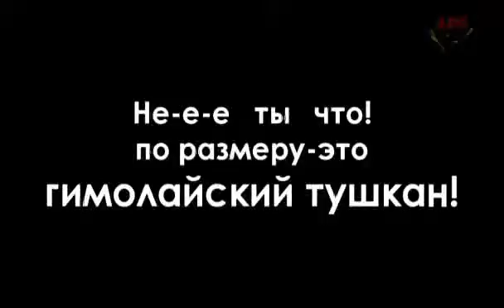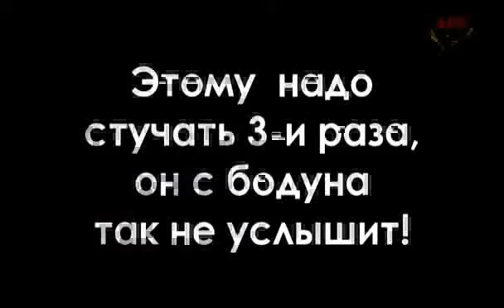Diver's crazy jokes part-2 Ржач полный!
Дайверский стеб - в фуфайках, лыжах и аквалангах ))))
Эксклюзиффф! Два типуса стебаются по полной программе!
Сергей Голубенков и Аркадий Манкус.